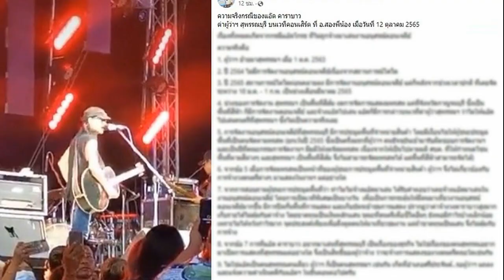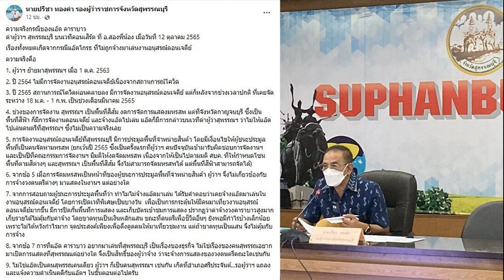เดือดอีก รองผู้ว่าฯโพสต์ปม น้าแอ๊ด ฉะผู้ว่าฯความจริงคืออะไร ลั่นรอแจ้งความดำเนินคดี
เรื่องทั้งหมดเกิดจาก… ไม่ใช่แอ๊ดคนสุพรรณคนเดียว ผู้ว่าฯก็คนสุพรรณฯ เดือดอีก รองผู้ว่าฯสุพรรณ โพสต์ความจริงปม น้าแอ๊ด ด่าผู้ว่าฯ รอแจ้งความดำเนินคดีขั้นตอนต่อไป
จากกรณีดราม่าร้อนแรง น้าแอ๊ด คาราบาว ออกมาฉะเดือด ผู้ว่าราชการจังหวัดสุพรรณบุรี กลางเวทีคอนเสิร์ต ในงานวันเกิดกำนันดัง อ.สองพี่น้อง เมื่อวันที่ 12 ต.ค.65 ที่ผ่านมา ซึ่ง นายณัฐภัทร สุวรรณประทีป ผู้ว่าฯ มาร่วมงานด้วย โดยน้าแอ๊ด เรียกผู้ว่าฯ ขึ้นมาเคลียร์ พร้อมทั้งใช้ถ้อยคำด่าค่อนข้างดุเดือดร้อนแรง เนื่องจากไม่พอใจที่ห้ามเล่นคอนเสิร์ตงานอนุสรณ์ดอนเจดีย์ จนเจ้าตัวต้องไปเล่นคอนเสิร์ตที่ จ.กาญจนบุรี นั้น
ขณะที่ เฟซบุ๊ก นายปรีชา ทองคำ รองผู้ว่าราชการจังหวัดสุพรรณบุรี ออกมาโพสต์ถึงกระแสดราม่าร้อนแรงดังกล่าวด้วยว่า ความจริงกรณีของแอ๊ด คาราบาว
ด่าผู้ว่าฯ สุพรรณบุรี บนเวทีคอนเสิร์ต ที่ อ.สองพี่น้อง เมื่อวันที่ 12 ตุลาคม 2565
เรื่องทั้งหมดเกิดจากกรณีแอ๊ดโกรธ ที่ไม่ถูกจ้างมาเล่นงานอนุสรณ์ดอนเจดีย์
ความจริงคือ
1. ผู้ว่าฯ ย้ายมาสุพรรณฯ เมื่อ 1 ต.ค. 2563
2. ปี 2564 ไม่มีการจัดงานอนุสรณ์ดอนเจดีย์เนื่องจากสถานการณ์โควิด
3. ปี 2565 สถานการณ์โควิดผ่อนคลายลง มีการจัดงานอนุสรณ์ดอนเจดีย์ แต่ก็หลังจากช่วงเวลาปกติ ที่เคยจัดระหว่าง 18 ม.ค. – 1 ก.พ. เป็นช่วงเดือนมีนาคม 2565
4. ช่วงของการจัดงาน สุพรรณฯ เป็นพื้นที่สีส้ม งดการจัดการแสดงมหรสพ แต่ที่จังหวัดกาญจนบุรี ซึ่งเป็นพื้นที่สีฟ้า ก็มีการจัดงานดอนเจดีย์ และจ้างแอ๊ดไปเล่น แอ๊ดก็มีการกล่าวบนเวทีด่าผู้ว่าสุพรรณฯ ว่าไม่ให้แอ๊ดไปเล่นดนตรีที่สุพรรณฯ ซึ่งไม่เป็นความจริงเลย
5. การจัดงานอนุสรณ์ดอนเจดีย์ที่สุพรรณบุรี มีการประมูลพื้นที่จำหน่ายสินค้า โดยมีเงื่อนไขให้ผู้ชนะประมูลพื้นที่เป็นคนจัดหามหรสพ (ยกเว้นปี 2565 ซึ่งเป็นครั้งแรกที่ผู้ว่าฯ คนปัจจุบันเข้ามารับผิดชอบการจัดงานฯ และเป็นปีที่คณะกรรมการจัดงานฯ มีมติให้งดจัดมหรสพ เนื่องจากให้เป็นไปตามมติ ศบค. ที่ให้กำหนดโซนพื้นที่ตามสีต่างๆ และสุพรรณฯ เป็นพื้นที่สีส้ม จึงไม่สามารถจัดมหรสพได้ แต่พื้นที่สีฟ้าสามารถจัดได้)